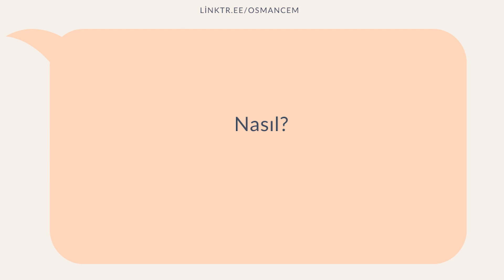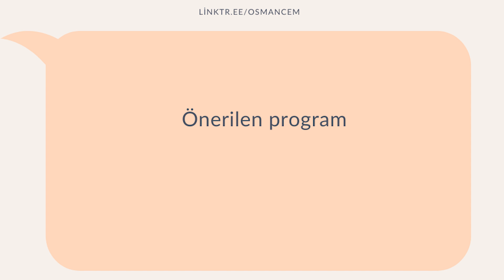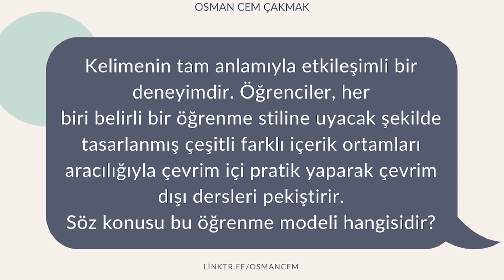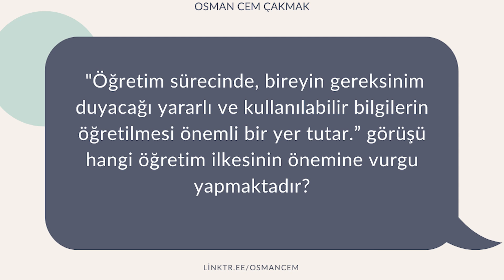Soru Cevap Etkinliği 1. Bölüm